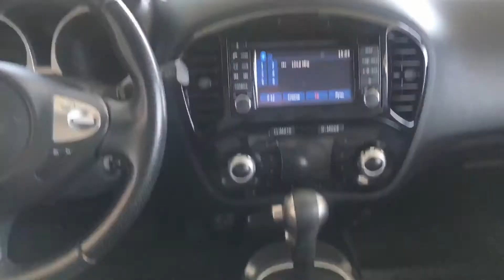Видеопрезентация автомобиля с пробегом Nissan Juke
Автомобиль с пробегом Nissan Juke в наличии и доступен к продаже on-line!